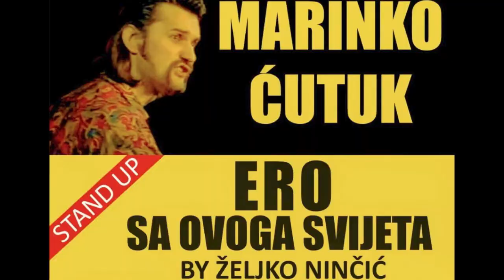Audicija by Zeljko Nincic - Baska Voda 2022